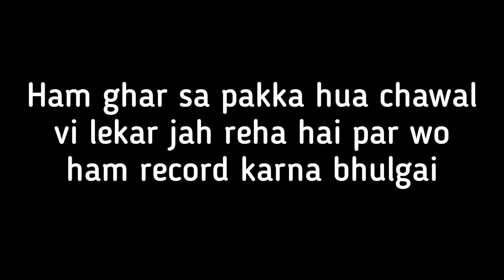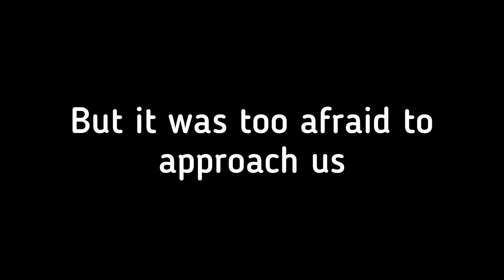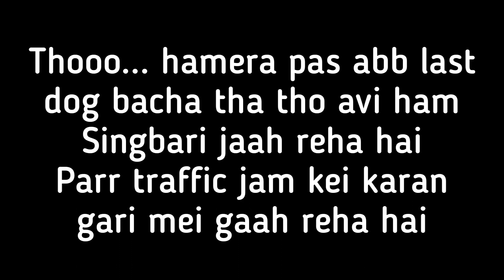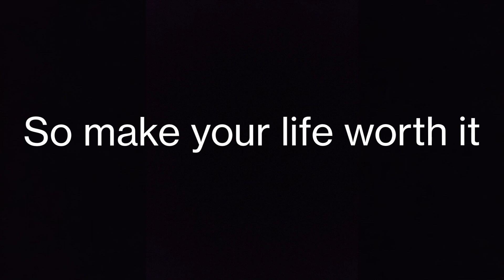Feeding every stray dogs we meet | Be4our vibes | Love animals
Feeding stray animals
Giving rice with some pedigree and dog treats.
From jorebunglow to Darjeeling via alubari

Love animals and spread happiness

Music
Blue window by Jeff kaale
Mystic by Jeff kaale